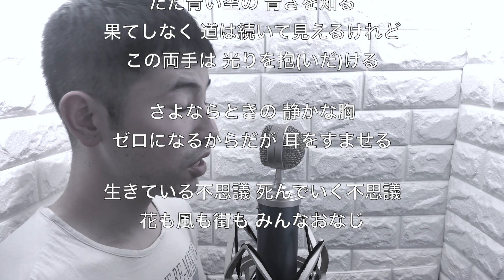【千と千尋の神隠し】いつも何度でも 木村弓 Naroグランデ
これでYouTubeの投稿最終回ではないよ！！
なんか終わりの雰囲気出てるけど笑

お借りした音源↓
カラオケ歌っちゃ王さん